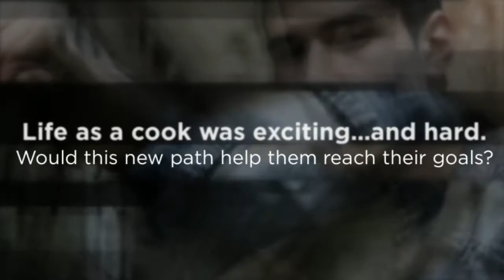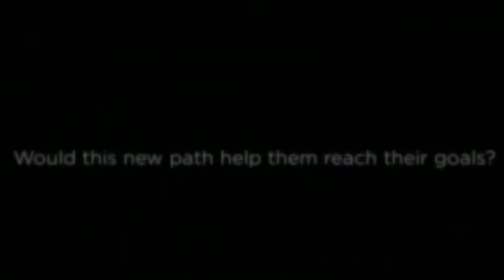Crossing the Line Book Trailer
Crossing the Line, a novel by Wayne Stolt, published by Axiom Press, 304 p., $21.99, ISBN 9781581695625